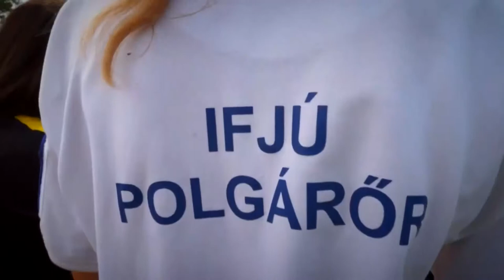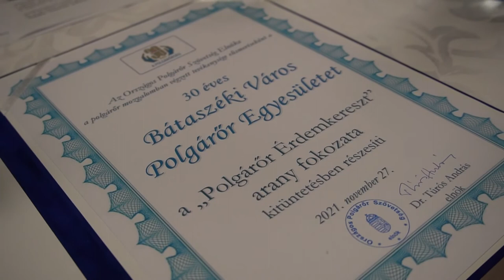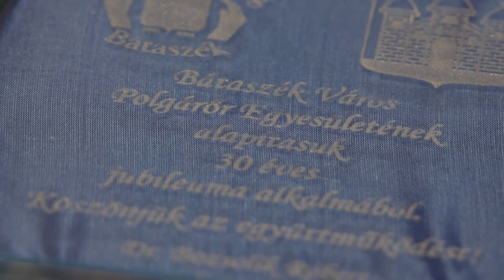30 éves a Bátaszéki Polgárőr Egyesület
30 éves a Bátaszéki Polgárőr Egyesület

Megtartotta jubileumi közgyűlését a Bátaszéki Polgárőr Egyesület. Fennállásuk 30. évfordulóján több tag is elismerésben részesült, az egyesület pedig megkapta az országos szövetségtől a Polgárőr Érdemkereszt arany fokozatát. Az ülésen elhangzott, hogy a bátaszéki, az egyik legjobb polgárőr egyesület Magyarországon.